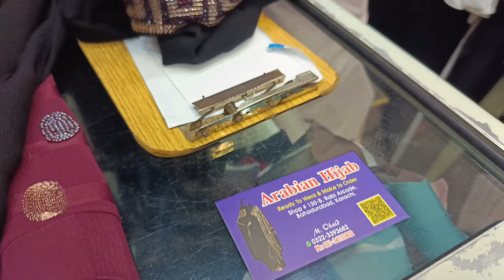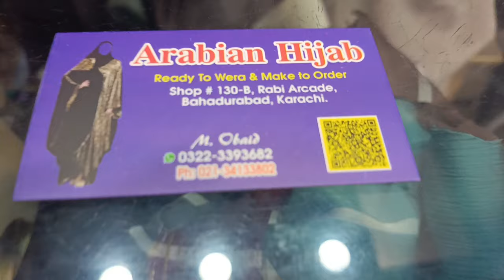cheap and best Abayas at qurtuba market🥻